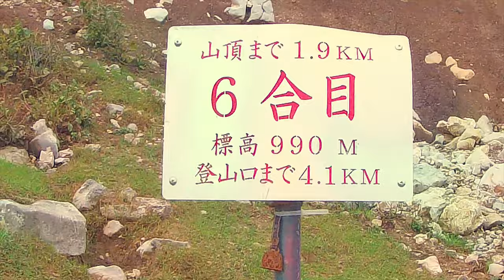Hiking MT.IBUKI 1377m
Hiking MT.IBUKI 1377m Shiga-ken in Japan Climbing Mt. Ibuki in Japan: The Most Epic Hiking Trip You'll Ever Take! ការដើរឡើងភ្នំដែលខ្ពស់ជាងគេនៅខេត្ត Shiga ប្រទេសជប៉ុនជាលើកដំបូង...
វីដេអូនេះបង្ហាញពីការធ្វើដំណើរផ្សងព្រេងដោយជិះកង់ក្នុងប្រទេសជប៉ុនខេត្តស៊ីហ្គា​ មើលផ្ទះជប៉ុន​ មើលភ្នំ មើលទេសភាព មើលជីវិតរស់នៅជនជាតិជប៉ុន មើលហាងតាមចិញ្ចើមផ្លូវ។
សូមចុចLink ខាងក្រោមដើម្បីតាមដានវីដេអូបន្ទាប់សូមអរគុណ!